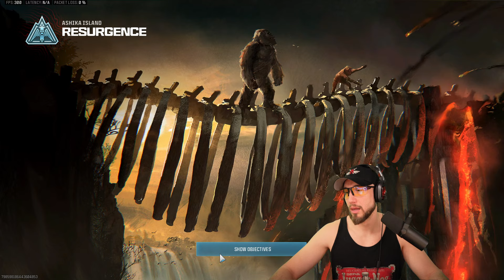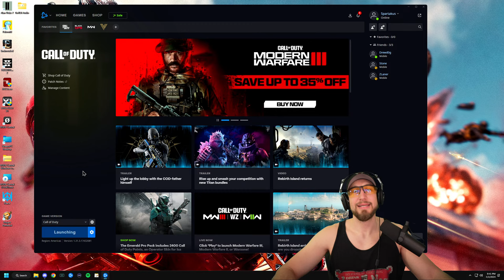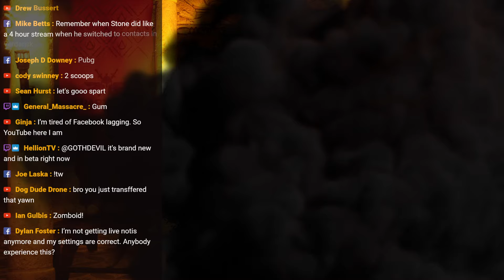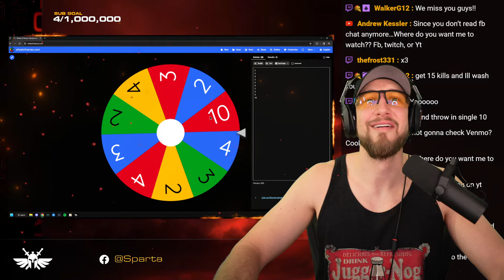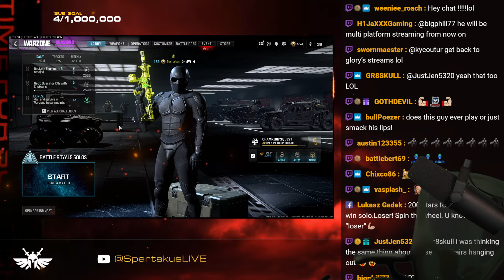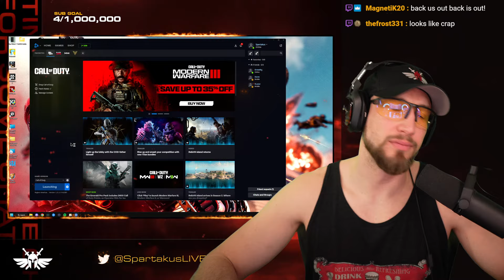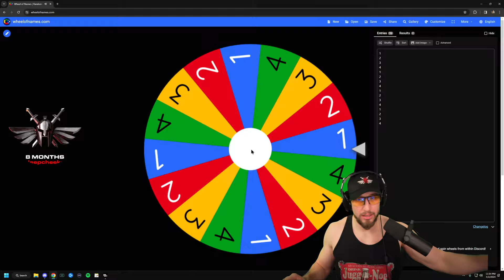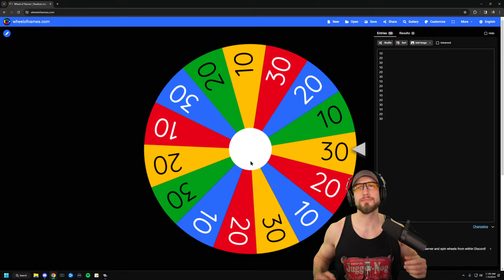#1 King of Content continues his quest for ULTIMATE gaming and streaming SUPERIORITY